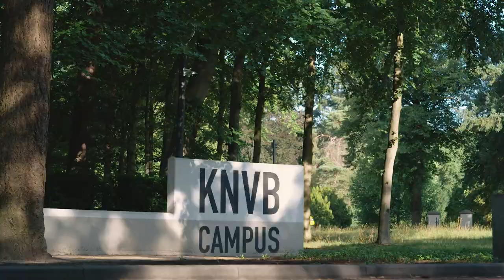🦁 OranjeLeeuwinnen Fan Delivery #4 🚛 | Lize Kop & Sherida Spitse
In de vierde aflevering van OranjeLeeuwinnen Fan Delivery bespreken Lize Kop en Sherida Spitse binnengekomen fanpost!

Bij OnsOranje blijf je op de hoogte van alle Nederlandse elftallen.